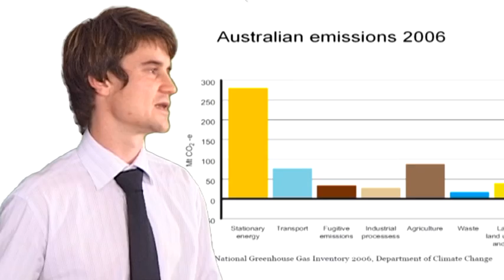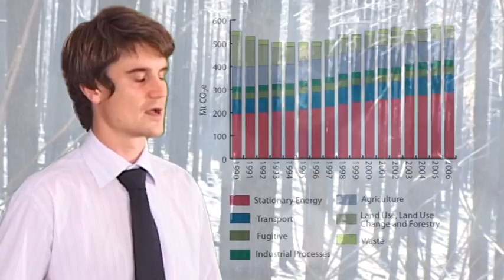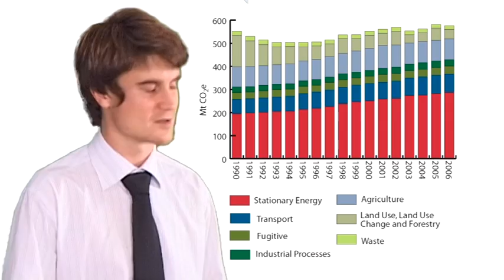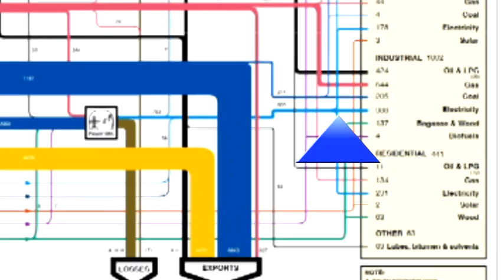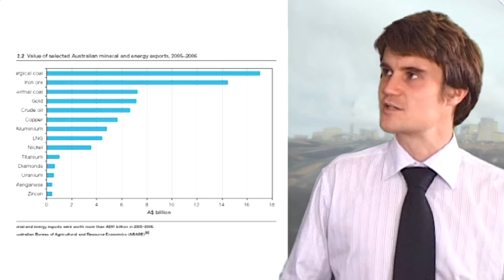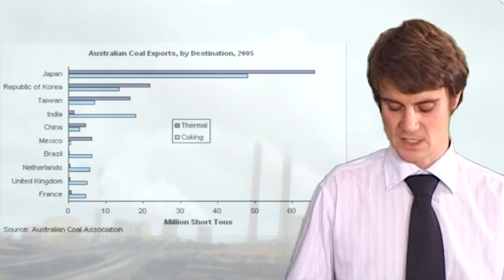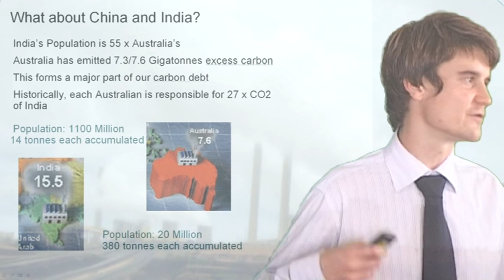Beyond Zero Emissions - Climate Solutions Part 1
Matthew Wright presents the case for adopting a policy of ZERO Emissions, and outline strategy with examples of how we might achieve this. Part one tells us about BZE and Australia's emissions in a Global context